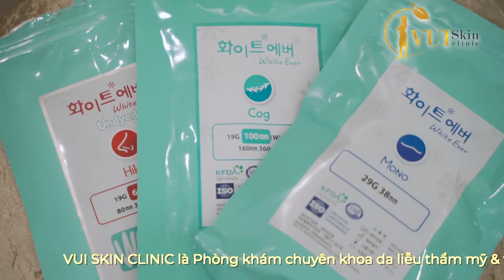VUI SKIN 2